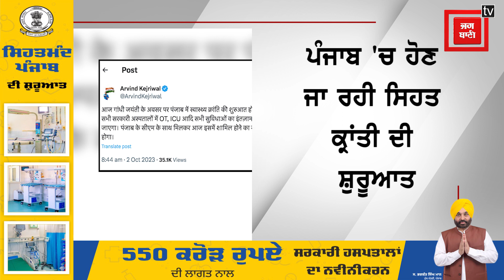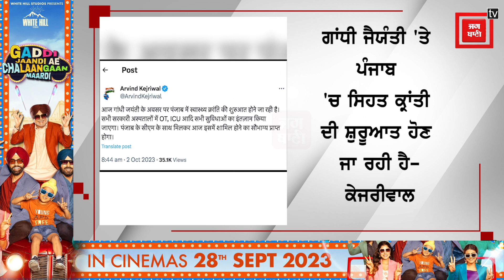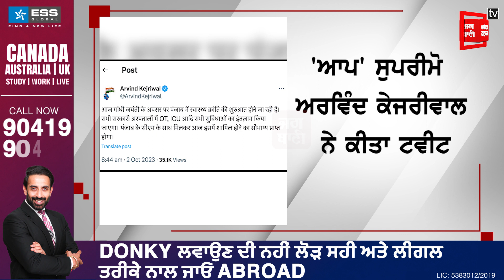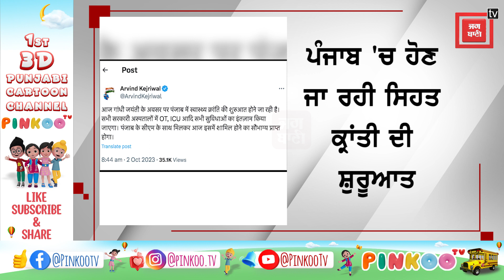ਗਾਂਧੀ ਜੈਯੰਤੀ 'ਤੇ ਪੰਜਾਬ 'ਚ ਸਿਹਤ ਕ੍ਰਾਂਤੀ ਦੀ ਸ਼ੁਰੂਆਤ ,'ਆਪ' ਸੁਪਰੀਮੋ ਕੇਜਰੀਵਾਲ ਨੇ ਕੀਤਾ ਟਵੀਟ